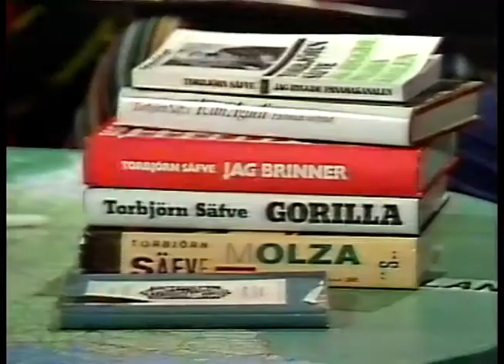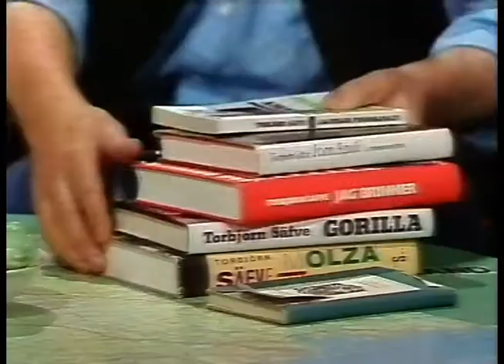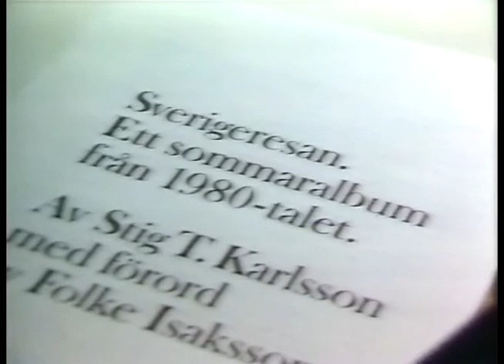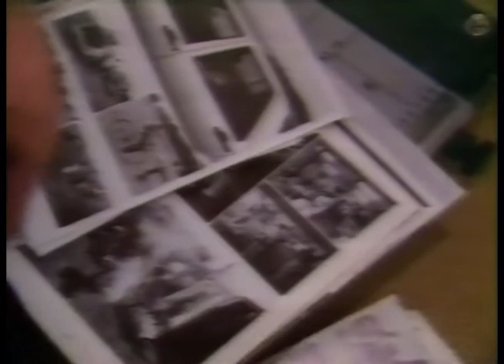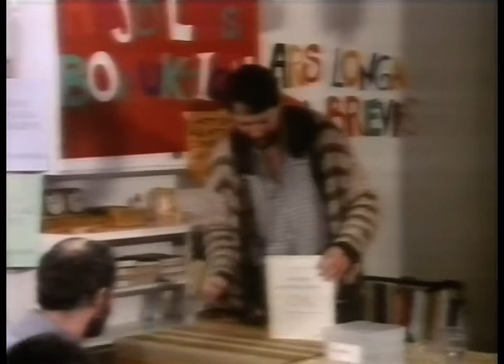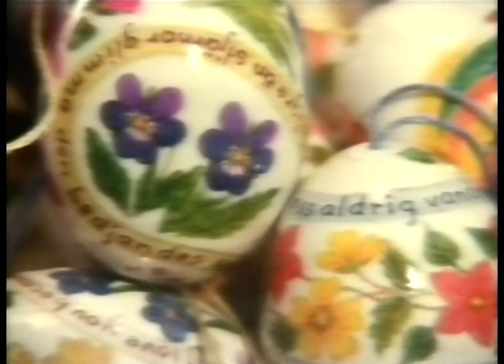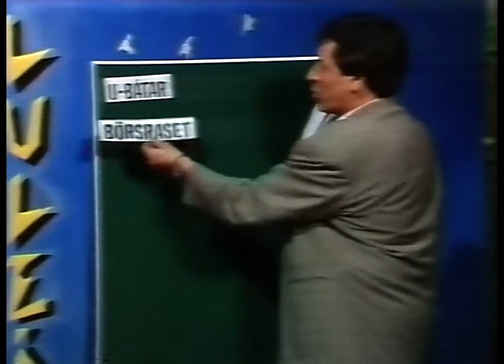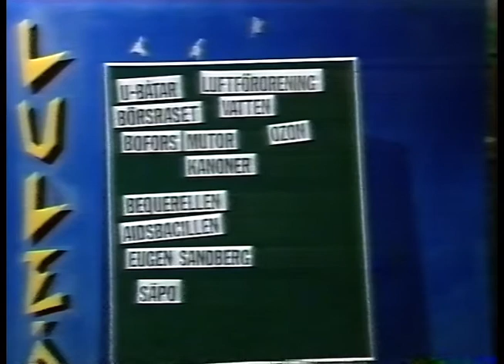Café Luleå (SVT 1989-03-23)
Ett avsnitt av Café Luleå från 23e mars 1989.
Olle Strandberg är med i kvällens orkester.